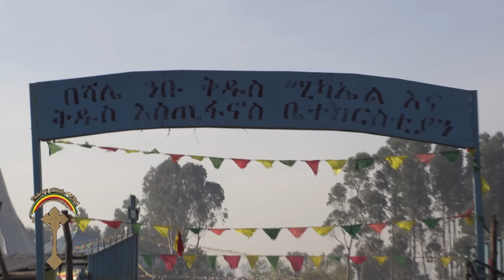ንቡ ሚካኤል ክፍል 8 እነ ኮሜዲያን ፍልፍሉ:እነ ኮሜዲያን ዋኖሰ እና እጂግ የምናውቃቸው የኪነ ጥበብ ባለሙያወች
"ከእግዚአብሔር ጋር ሁሉም ይቻላል "

እነ ኮሜዲያን ፍልፍሉ:እነ ኮሜዲያን ዋኖሰ እና እጂግ የምናውቃቸው የኪነ ጥበብ ባለሙያወች በመልካም ሰራ በመልካም አገልግሎት
"መልካሙን ሥራችሁን አይተው በሰማያት ያለውን አባታችሁን ያመሰግኑት ዘንድ እንዲሁ ብርሃናችሁ በሰው ፉት ይብራ "ማቴ 5:16 እንደ ተባለ የንቡ ቅዱሰ ሚካኤልን ህንፃ ቤተክርስቲያን ለመገንባት የኪነ ጥበብ ባለሙያወች በተጠሠጣቸው የጥበብ ፀጋ  እንዲህ ሰለ ቤተክርስቲያን አገልግሎት ቆመዋል ። ምንም እንኳን እኝህን የኪነ ጥበብ ባለሙያዎች የምናውቃቸው በአለም ሰራ ውሰጥ ቢሆንም  ቤተክርስቲያን ያደረገችላቸውን :የዋለችላቸውን በማሰብ ሙያቸው የሚፈቅድላቸውን  የጥበብ ድግሰ በንቡ  ቅዱሰ ሚካኤል  አውደ ምህረት ላይ ሊቃውንተ ቤተክርስቲያ እና ምዕመናን በተገኙበት አቅርበዋል ።ሙሉ መርሐ ግብሩን በቅርብ ቀን ይጠብቁን ።

✅የቴሌግራም ቻናላችን ይህ ነው join አድርጉ ንቁ የፀሎትና የንስሐ መርከብ የዋትሳፕ ማህበር

✅ዩቱዩብ ቻናላችንን ሰብስክራይስ ያድርጉ የደውል ምልክቱን ይጫኑ፡፡ቪዲዮች በየቀኑ እንዲደርሶ እናመሰግናለን።
"ኑ" ግዴታችን እንወጣ አቅማችን በፈቀደ እንርዳ (ንቁ የፀሎትና የንስሐ መርከብ )    በማህበራችን የበጎ ሥራ ስፖንስርም ለማረግ:- ተሳታፌዎች የሂሳብ ቁጥራችን👇🏻👇🏻